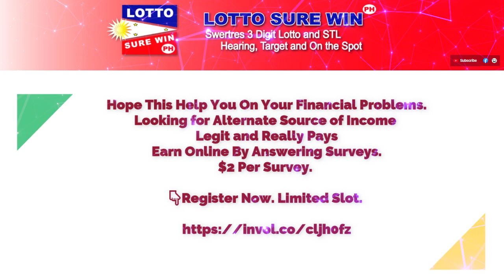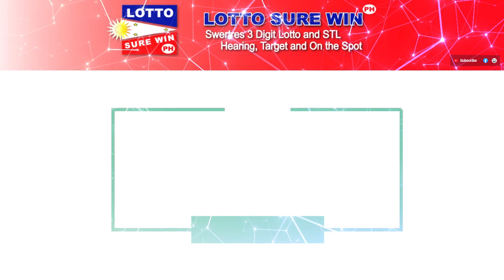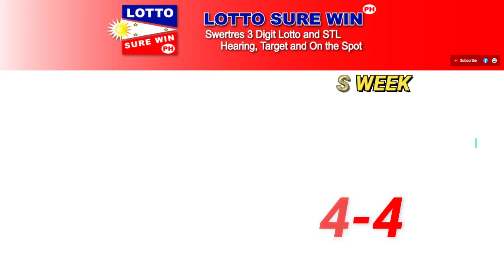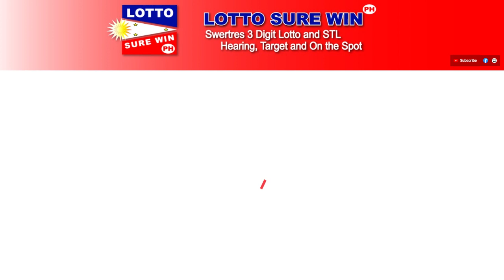SWERTRES HEARING 2PM-5PM-9PM | SWERTRES SUREWIN, PABUNOS AND ON THE SPOT TODAY SEPTEMBER 27, 2023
Hope This Help You On Your Financial Problems.
Looking for Alternate Source of Income
Legit and Really Pays
Earn Online By Answering Surveys.

👇Register Now. Limited Slot.

Swertres Today  SEPTEMBER 27, 2023
Swertres Today  SEPTEMBER 2023
Swertres Hearing SEPTEMBER 27, 2023
Swertres Hearing SEPTEMBER 2023
Swertres Target SEPTEMBER 27, 2023
Swertres Target SEPTEMBER  2023
Swertres Hearing
lottosurewinph
Win Swertres
Swertres Sure Win
Swertres Surewin
Swertres Target
How to Win Swertres
swertres result
swertres result today
swertres results
swertres hearing
swertres guide
swertres today
swertres
swertres philippines
swertres probables
swertres tips
swertres guide
pcso lotto